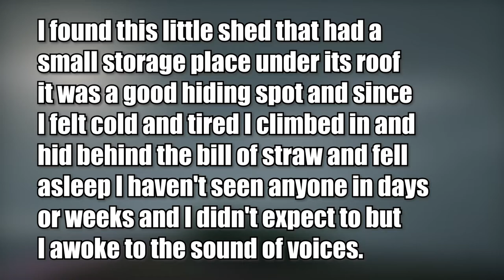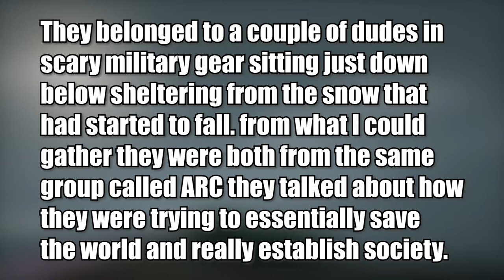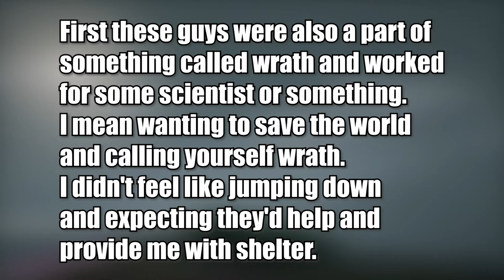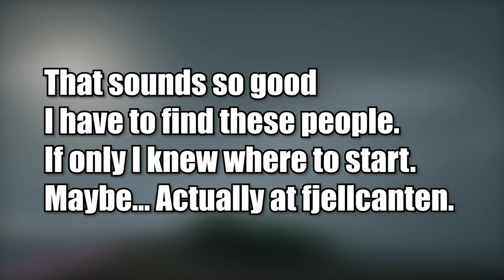Vigor, The Deeper Analysis of "Conspiracy" | Season 11 Cassettes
Hey Guys Hope you enjoyed this deep breakdown of the 4th cassette in Vigor season 11. I really enjoy making this kind of video trying so make sure to let me know if you like watching it.